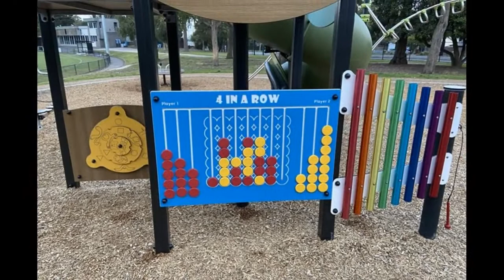Vermont Reserve Playground, Canterbury Road, Vermont